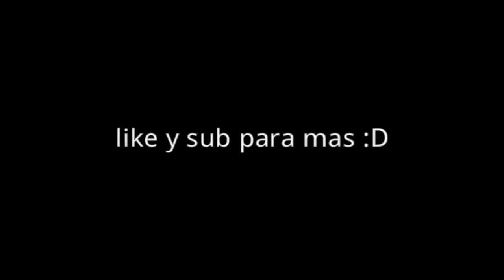Recopilacìon del moco playero (ZAC)/League of Legends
Recopilacion con mi zac ♥ espero les guste paps.

Invocador:Xcasan
Server:(LAS)